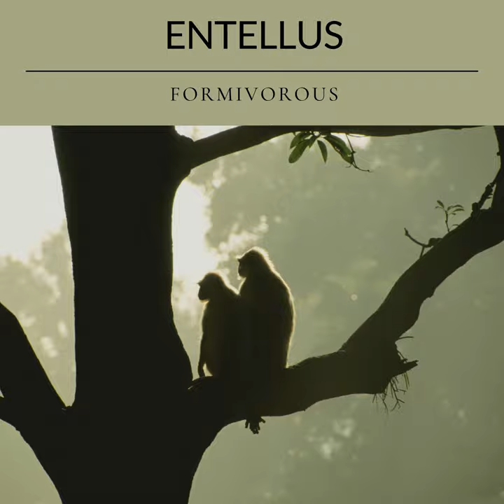Idiosyncrasy Jester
Idiosyncrasy Jester · Formivorous

Entellus

Music  Publisher: Copyright Control
Composer: Doreen Becker